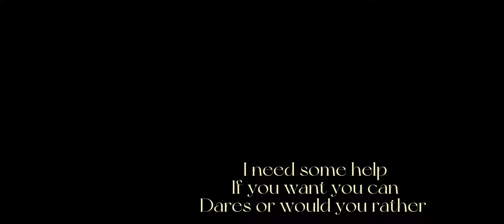I need help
So if you like you can give me would you rather questions or dares

And you can use me in real life or my dead au or my maid au or my evil au either one of these au work just say the au you want me to do and the thing

Au’s
Real life au
Dead au
Evil au
Maid au
College au
High school au